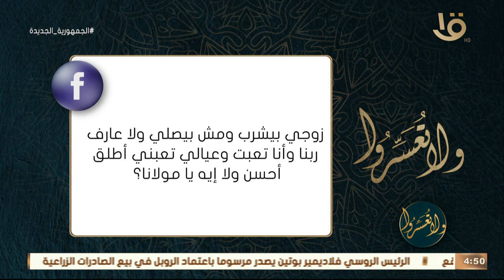شرح حديث إن إبليس يضع عرشه على الماء مع د. عمرو الورداني.. الحلقة الكاملة 9-8-2023